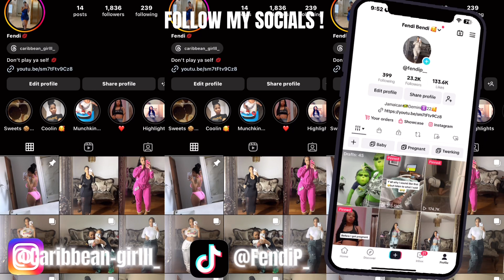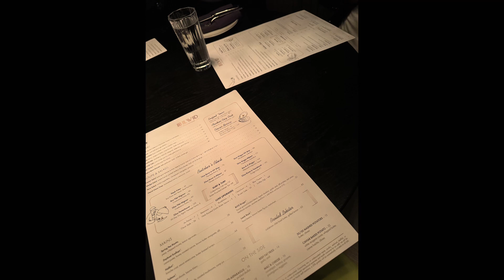Mini zoo and birthday vlog 🥂❤️